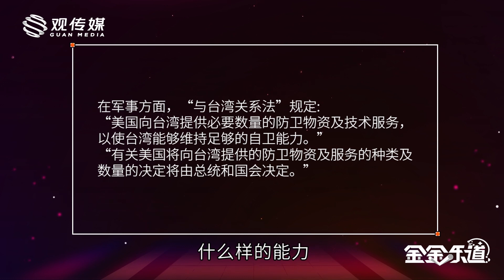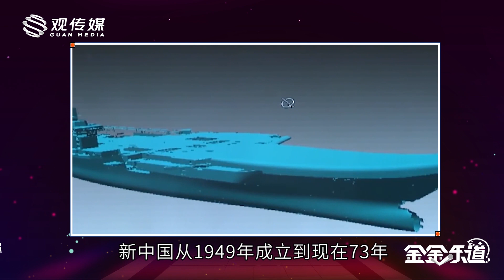美国仍在故意恶化局势，面对可能爆发的台海危机，每个中国人都要做好心理准备